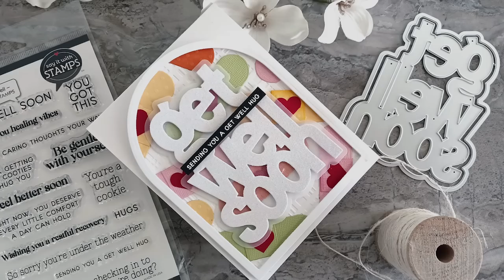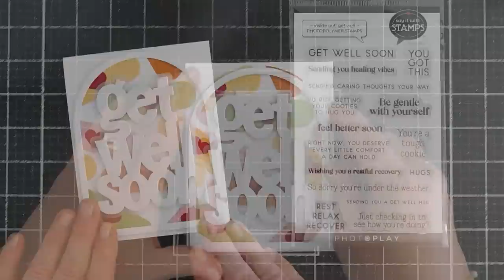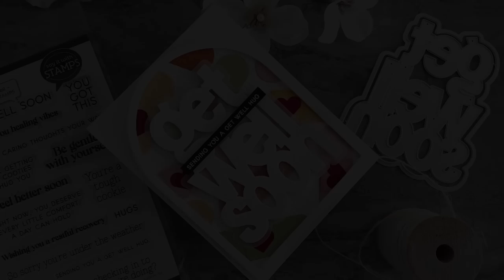WHAT? Creating Band-aids with an A2 Nested Arched Die set is SUPER EASY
A Get Well Card with Photoplay Paper Say It With Stamps | Inside Out: Get Well Stamp, A2 Nested Arches & Get Well Soon Die
CLICK "more" FOR SUPPLY LIST

——— P R O J E C T  S U P P L I E S ———

• **PhotoPlay Say It With Stamps INSIDE OUT: GET WELL Clear Stamp

• **PhotoPlay Say It with Stamps GET WELL SOON Etched Die Set

• **PhotoPlay Say It with Stamps A2 NESTED ARCHES Die Set

• **PhotoPlay CALIFORNIA POPPY MINI DOTS My Colors Cardstock ( Single 12x12 Sheet)

• **PhotoPlay JONQUIL MINI DOTS My Colors Cardstock ( Single 12x12 Sheet)

• **PhotoPlay WILLOW GREEN GLIMMER My Colors Cardstock ( Single 12x12 Sheet)

• **PhotoPlay PINK DELIGHT GLIMMER My Colors Cardstock ( Single 12x12 Sheet)

• BEARLY ART MINI 2 FL OZ PRECISION CRAFT GLUE + TIP KIT

——— B A S I C  S U P P L I E S———

• My Tape Dot Runner

Today's project features product/products (Highlighted with (**) in the links below) by a company/shop I design for or from a company I love and was sent to me by the company/shop to share with you. All opinions in this tutorial are my own, what I think, what I like and what works best for me:)